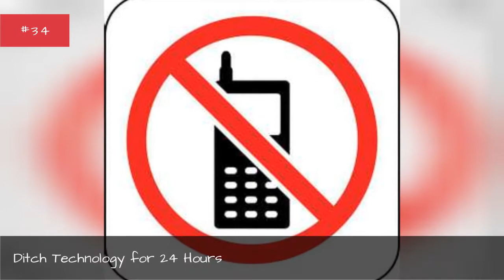Bucket List For Summer 💚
A bucket list for summer features fun summertime activities for you to accomplish by the end of the season. This list has got it all, from the small and simple to the gutsy adventures. If youre looking to mix it up and have some fun in the sun, look no further.We associate summer with lots of sunshine, fireworks in July, lemonade, taking a beach trip, and finding a little bit of rest and relaxation. No matter what kind of things youd like to accomplish this summer, you know they'll be fun and carefree. Catch a major league baseball game, go camping, or hit the open road for a road trip with your friends. Some of these things can only be done in the summer, like running through the sprinklers, so make the most of this summer season while you can!Vote up the activities on this list that you like the most, and feel free to add anything that we've missed. You can also make your own bucket list  just make sure to cross things off once you've done them. Time to have fun!Photo: Metaweb/GNU Free Documentation License
0:00 - Intro
0:00:08 - Plant Pint-sized Cherry Tomatoes in Hanging Baskets
0:00:17 - Play Baseball
0:00:24 - Play Marco Polo
0:00:31 - Make Hawaiian Punch
0:00:38 - Ditch Technology for 24 Hours
0:00:46 - Learn How to Cook a New Dish
0:00:53 - Watch a Movie in the Park
0:01:00 - Try a New Food
0:01:07 - See a Major League Baseball Game
0:01:15 - Draw With Sidewalk Chalk
0:01:22 - Make Tie-Dye Shirts
0:01:29 - Attend a Play in the Park
0:01:36 - Go Skinny Dipping
0:01:43 - Host a 4th of July Barbecue
0:01:51 - Start Up a Conversation With a Complete Stranger
0:01:59 - Host a Movie Marathon for Your Friends
0:02:07 - Catch Fireflies
0:02:14 - Complete a DIY Craft
0:02:21 - Overcome a Fear
0:02:28 - Ride a Ferris Wheel
0:02:35 - Play On a Slip-N-Slide
0:02:42 - Pick An Official Summer Song
0:02:49 - Run Through the Sprinklers
0:02:56 - Make Root Beer Floats
0:03:03 - Make Lemonade
0:03:10 - Play in the Summer Rain
0:03:17 - Make Homemade Ice Cream
0:03:24 - Connect With An Old Friend
0:03:31 - Go Berry Picking
0:03:38 - Build a Sand Castle
0:03:45 - Collect Seashells at the Beach
0:03:52 - See Fireworks
0:03:59 - Go Camping
0:04:06 - Make SMores
0:04:13 - Sleep Under the Stars
0:04:20 - Read a New Novel
0:04:27 - Get As Much Sunshine As Possible
0:04:35 - Go On a Road Trip